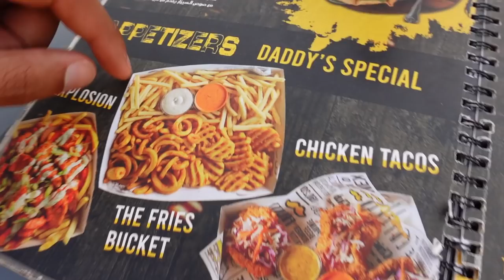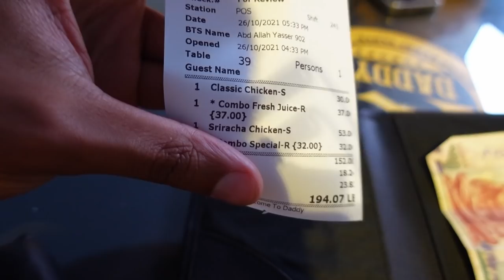BURGER essen in KAIRO 🍔 🇪🇬